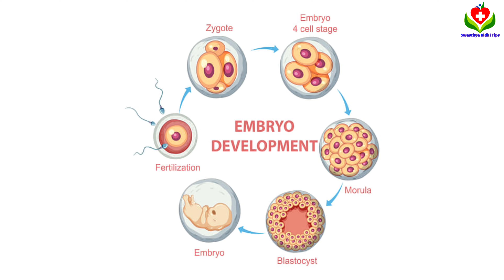ইমপ্লান্টেশন ব্লিডিং দেখতে কেমন হয় | Implantation bleeding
ইমপ্লান্টেশন ব্লিডিং কেমন হয়,
ইমপ্লান্টেশন ব্লিডিং দেখতে কেমন,
ইমপ্লান্টেশন ব্লিডিং এর কতদিন পর প্রেগনেন্সি টেস্ট করতে হয়,
ইমপ্লান্টেশন ব্লিডিং মাসিকের কতদিন আগে হয়,